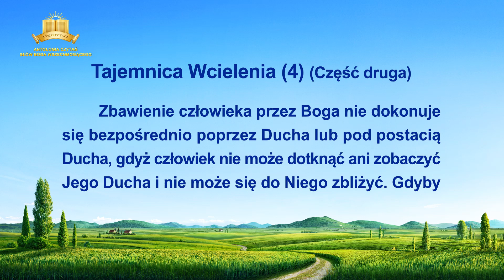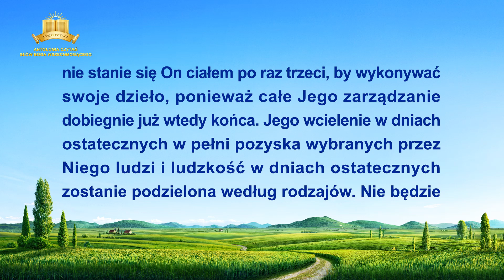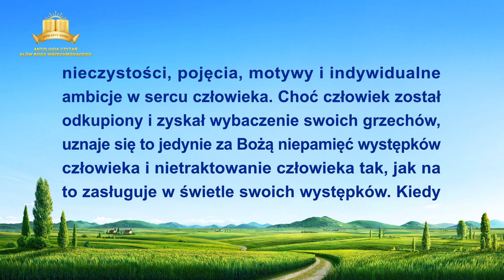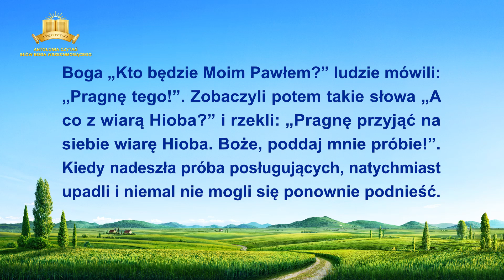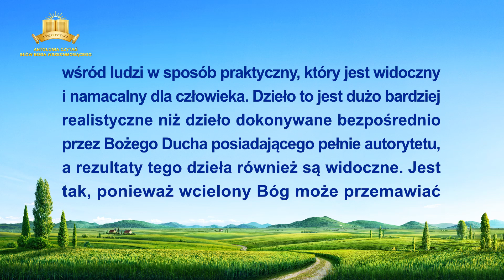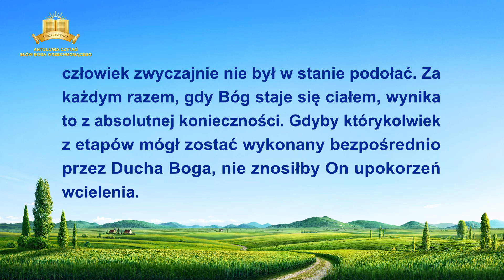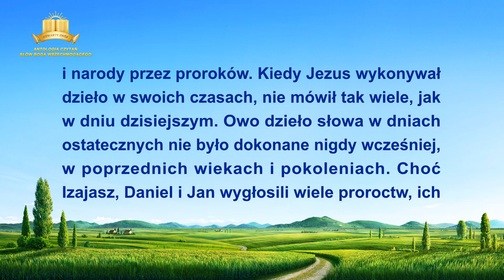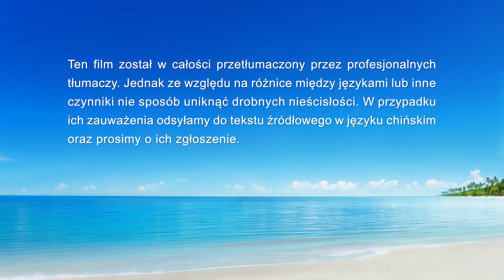Słowo Boże | „Tajemnica Wcielenia (4)” (Część druga)